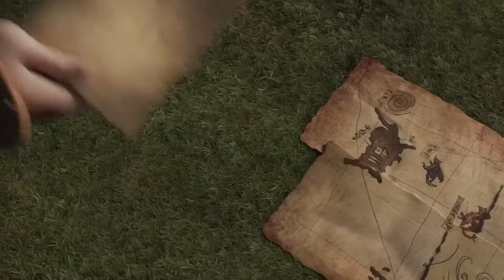**HOW TO TRAIN YOUR DRAGON 2** is breaking me apart - Movie Reaction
I watched **HOW TO TRAIN YOUR DRAGON 2** for the first time and I absolutely love it! Movie Reaction.

In this video, I'm sharing with you my reaction to watching **HOW TO TRAIN YOUR DRAGON 2** for the first time. This was such a good sequel! If you're a fan of the movie, then I guarantee you'll love this video!

How to Train Your Dragon 2 is a 2014 American animated action fantasy film loosely based on the book series of the same name by Cressida Cowell. Produced by DreamWorks Animation and distributed by 20th Century Fox, it is the sequel to the 2010 film How to Train Your Dragon and the second installment in the trilogy. The film was written and directed by Dean DeBlois, and stars the returning voices of Jay Baruchel, Gerard Butler, Craig Ferguson, America Ferrera, Jonah Hill, Christopher Mintz-Plasse, T.J. Miller, and Kristen Wiig, along with Cate Blanchett, Djimon Hounsou, and Kit Harington joining the cast. Set five years after the events of the first film, the film follows twenty-year-old Hiccup and his friends as young adults as they encounter Valka, Hiccup's long-lost mother, and Drago Bludvist, a madman who wants to conquer the world.

Come game with me on Twitch live and my Secondary Youtube Channel!

Official Stephanie Best Merch is now available!

Timecode:
0:00 - Intro
0:51 - How to Train Your Dragon 2 Reaction
22:03 - Final Thoughts